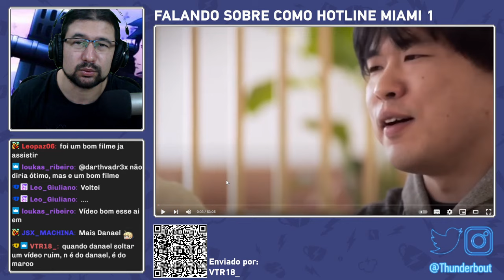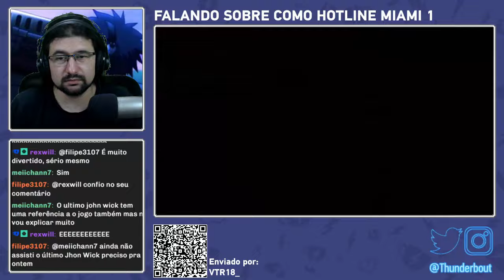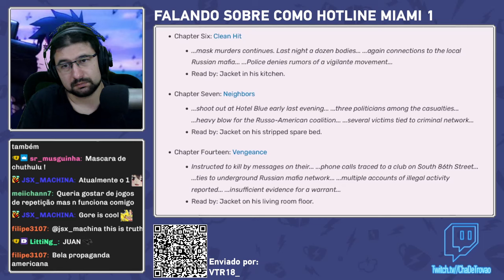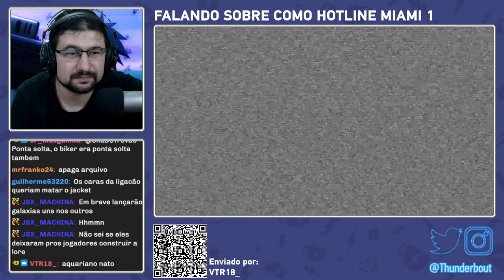FALANDO SOBRE HOTLINE MIAMI 1 | React do Trovão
🔍 Lives de segunda a sábado as 14h "naquele outro site roxo 😉": ChaDeTrovao